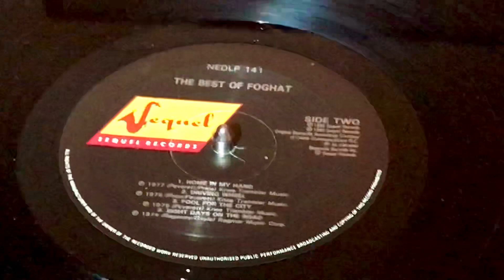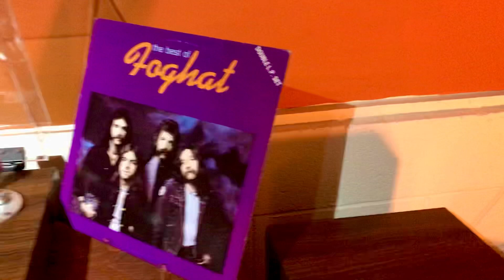FOGHAT “THE VERY BEST OF”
FOGHAT “THE VERY BEST OF” IS A 2 LP SET PRESSED ON BLACK VINYL. IT IS COMPILATION OF THEIR GREATEST HITS AND WAS RELEASED IN 1990. IT WAS PUT OUT BY “SEQUEL RECORDS”AND IS A EUROPEAN IMPORT.